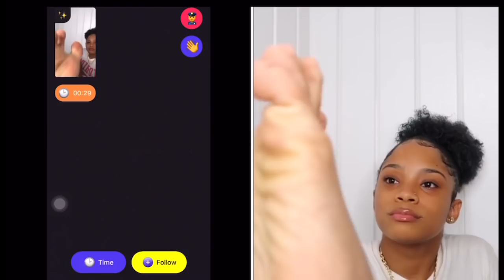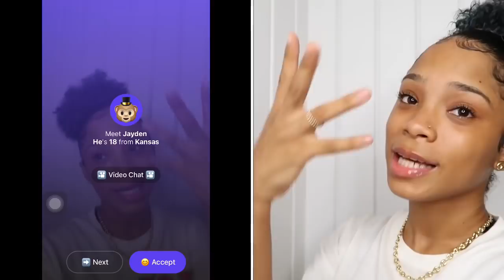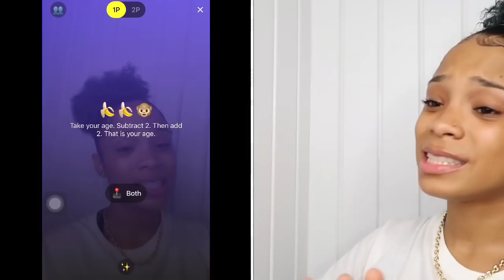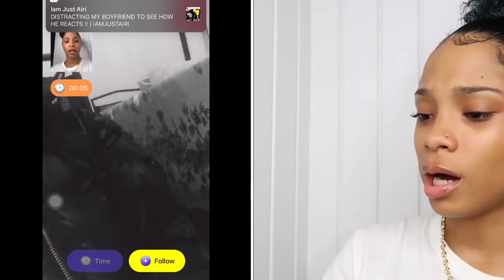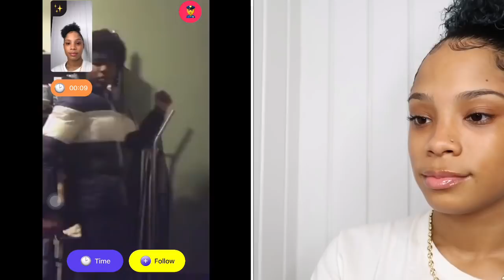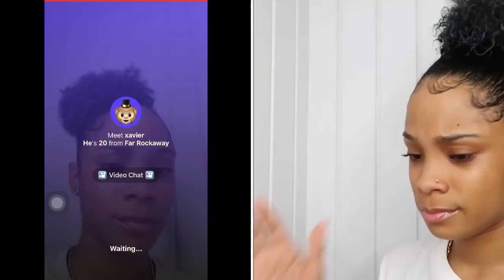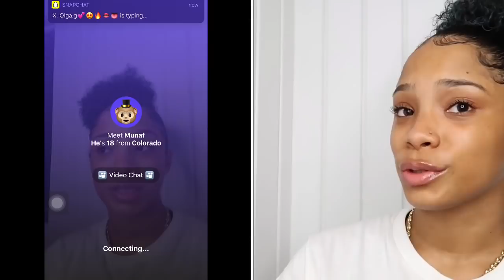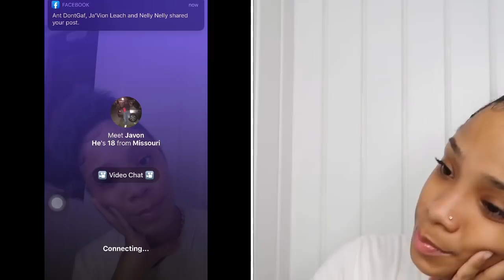Rate my ACCENT 🇻🇮 1-10🌴💦 on the MONKEY APP🐒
~XoXo ;)
Love all my babies 💘

Social Media 🤪